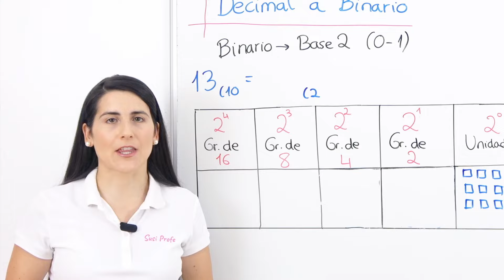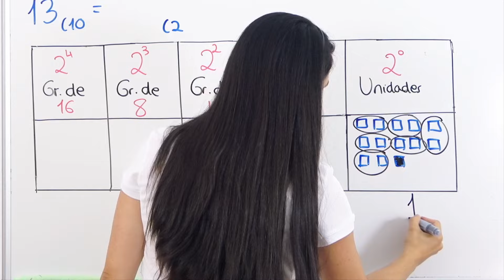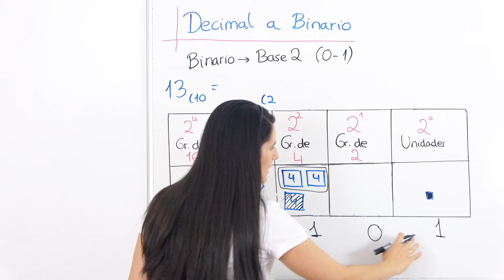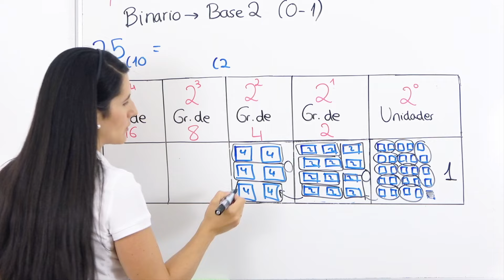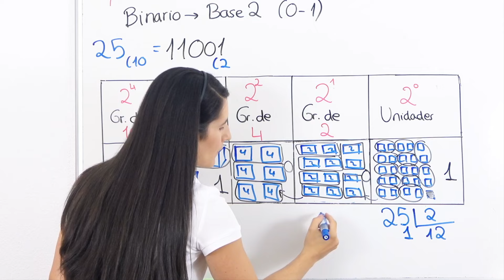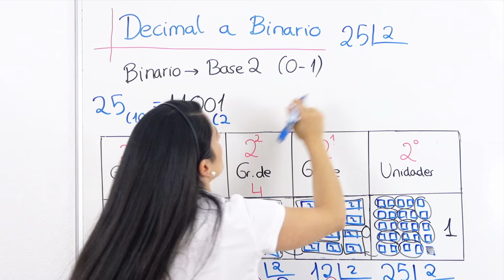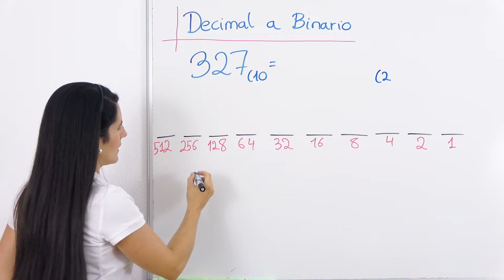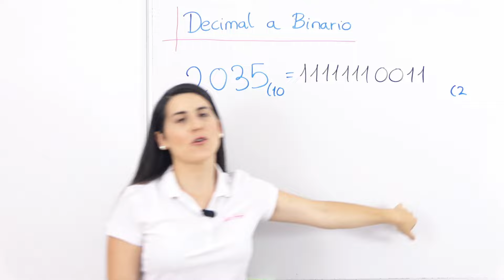Pasar de DECIMAL a BINARIO ♻️ Convertir a Binario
Cómo convertir un número del sistema Decimal al sistema Binario. Aprende a Convertir a Binario un número Decimal (Pasar de Base 10 a Base 2).

⏰ TIEMPOS:
00:00 Sistema Decimal
00:22 Sistema Binario
01:17 Cómo funciona la conversión de Decimal a Binario
03:38 Método 1: con divisiones sucesivas
09:05 Método 2: con restas sucesivas
12:05 fEjercicio para practicar